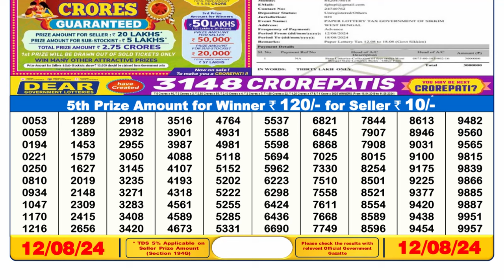🔥[ TODAY ] LOTTERY RESULT 6PM 12.08.2024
Lottery Sambad Result 6pm 12.08.24